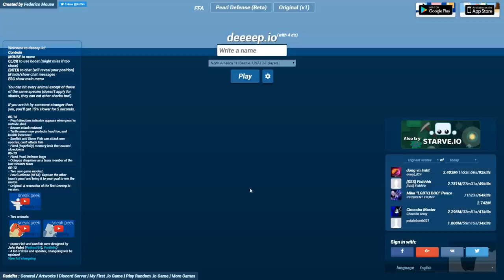Deeeep.io - Amazing New Sunfish! - Lets Play Deeeep.io Gameplay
Welcome to Deeeep.io! Deeeep.io is an undersea adventure! In today's Deeeep.io video, we try the new update where we play as a lampery and work our way up to the deeeep.io marlin!

Welcome to deeep.io! The brand new addictive free game with crazy gamelay. deeeep.io is similar to games like Agar.io and games like slither.io and games like diep.io and games like mope.io where gameplay revolves around eating smaller animals and energy bubbles to gain experience. Use that experience to gain levels and become new giant fish!